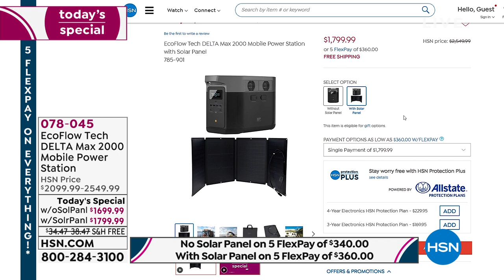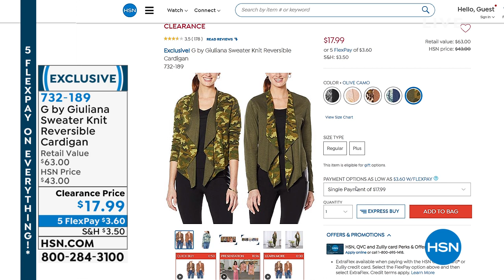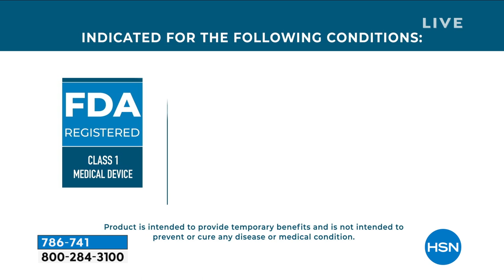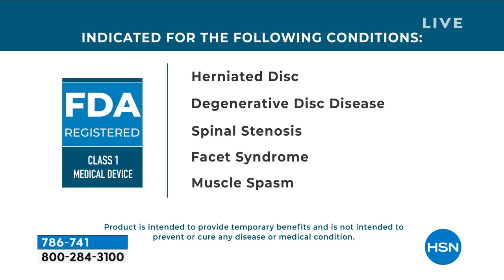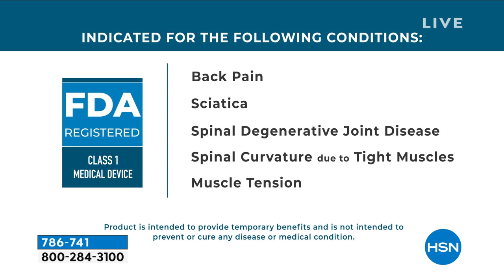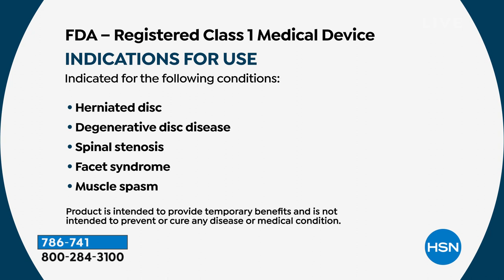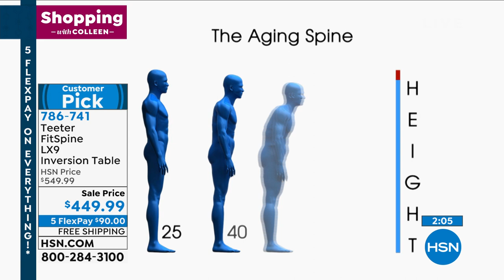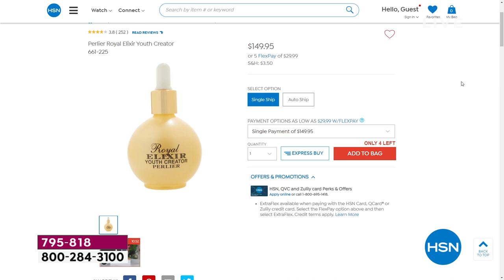HSN | Shopping with Colleen 01.08.2022 - 12 PM